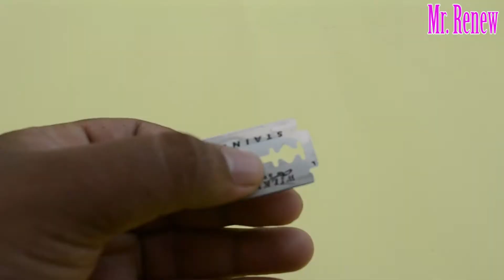How to make tape dispenser- Tape cutter- DIY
Hello friends,today gave a video today.You can use it.

katun,Color,Baylet,Tape,